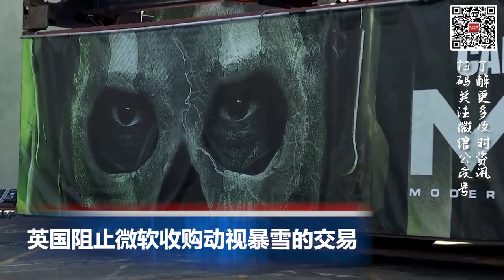必须工作才能领福利？美共和党人提债务上限法案要求；习近平与泽连斯基在俄乌战后首次通话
00:00  片头

00:06  美国3月商业耐用品订单降幅超预期 经济前景黯淡

01:40  美共和党人使用债务上限法案来要求低收入民众工作以获得福利

02:48  英国阻止微软收购动视暴雪的交易

03:48  习近平与泽连斯基在俄罗斯入侵乌克兰后首次通话